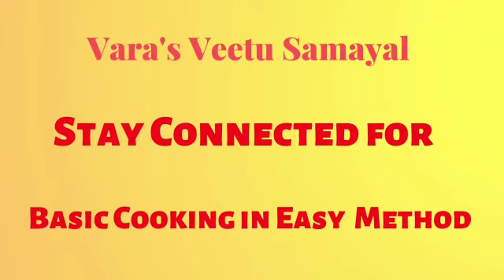Vara's Veetu Samayal / Easy Cooking / Simple Recipes /Subscribe my Channel / Stay Connected